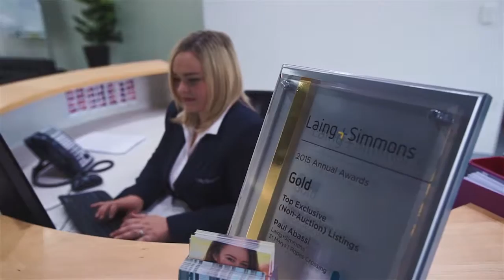Team Abassi - Amber